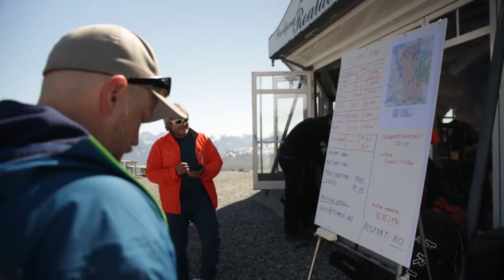Masters of the Strong Lift 2018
TeamXC and Strandafjellet present some of the best flying that Norway has to offer. This year PWC-winner and GIN testpilot Michael Sigel came to fly with us.